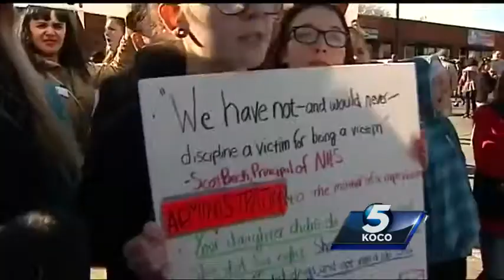Norman students protest school's handling of rape allegations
Norman High School protested the school's handling of rape allegations during a Monday morning walk-out.